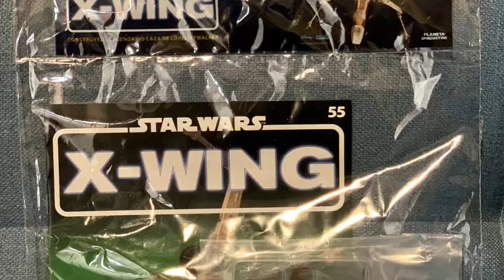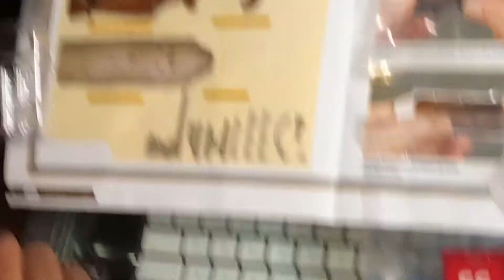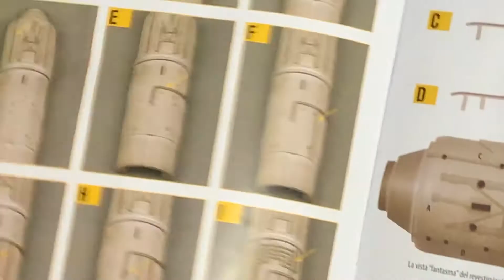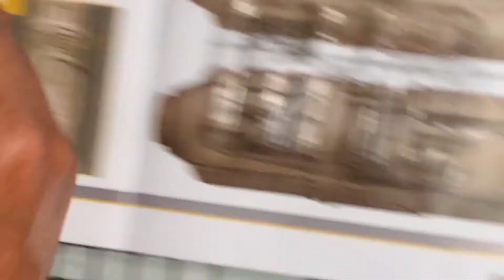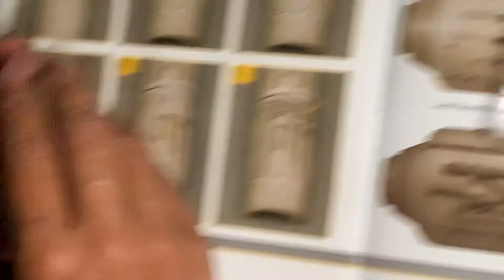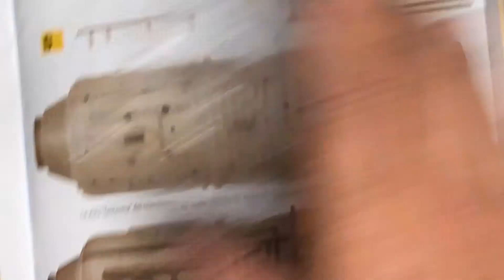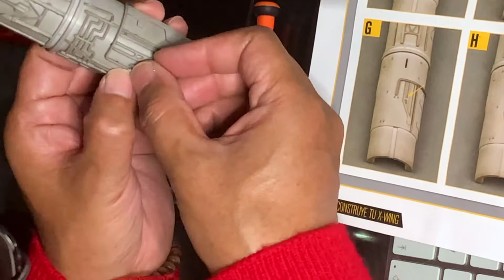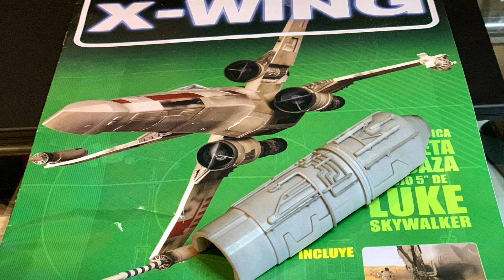Armado fascículo 55 de 100 X-wing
Video que muestra paso a paso el armado del fascículo número 55 de 100 del X-wing